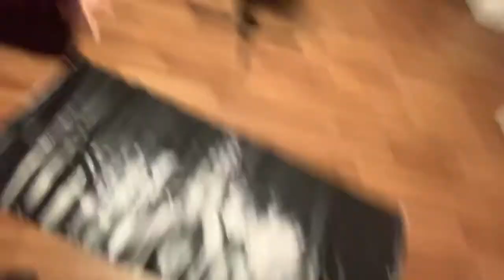Making Boxes for my move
As I make the boxes for my move I start to pack things into boxes and have fun while enjoying listening to some NCS Tunes.